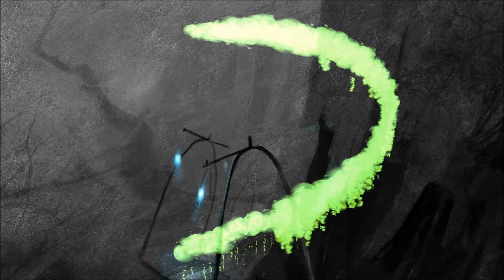Тургор - Голос Цвета. Восемнадцатая серия (Бессилие)